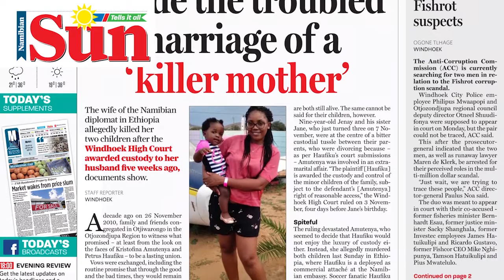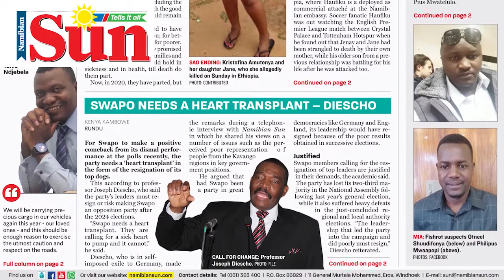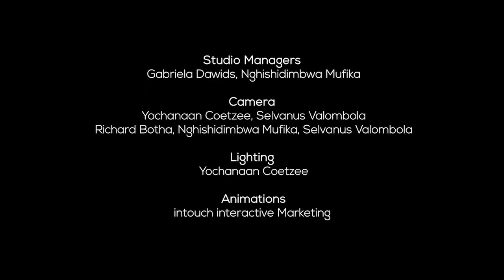The Evening Review - 16 December 2020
WATCH: Rundu Rural independent councillor Paulus Mbangu talks about how he defeated Swapo in the constituency last month, his development plans and why people in Kavango are angry at being “excluded” from key positions in government.